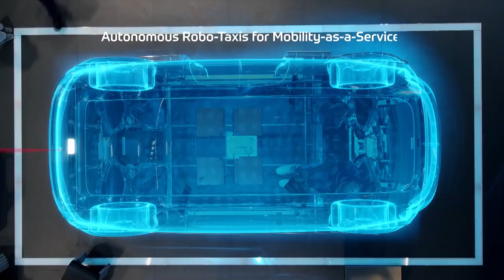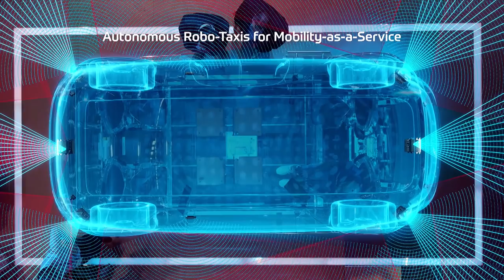Future of Mobility with Head of R&D at ZF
Don Dahlmann talks to Dr. Dirk Walliser Head of R&D at ZF Group. The two dive into fuel cell, autonomous drive, e-mobility and their mission to become C02 neutral.